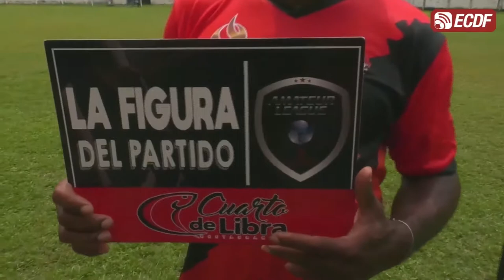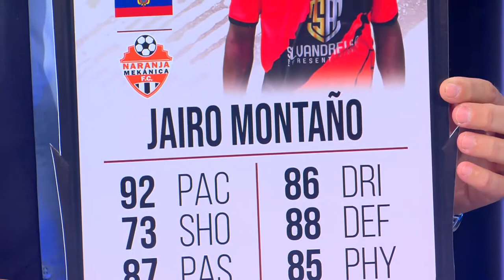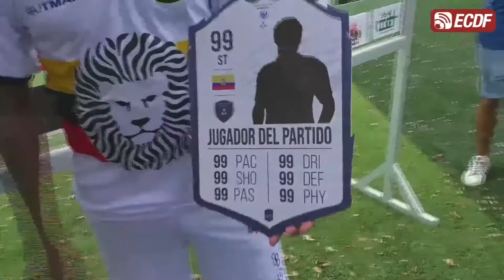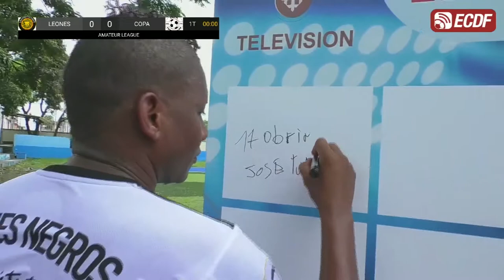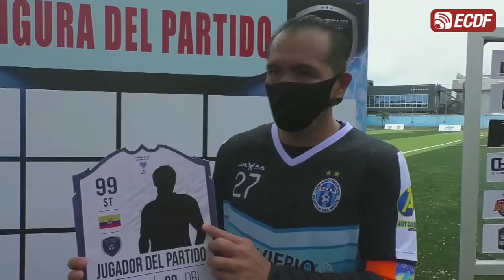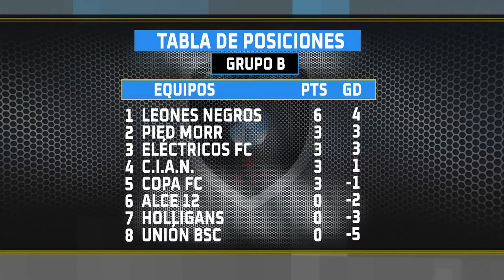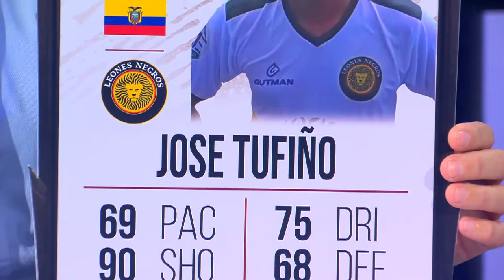AMATEUR LEAGUE - Programa 20 abril